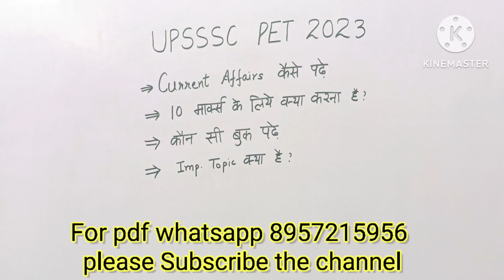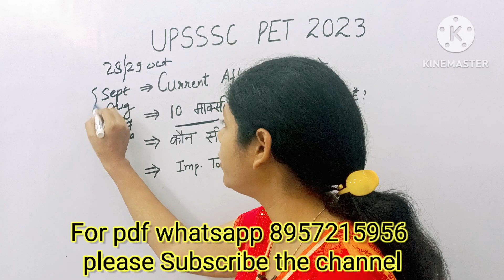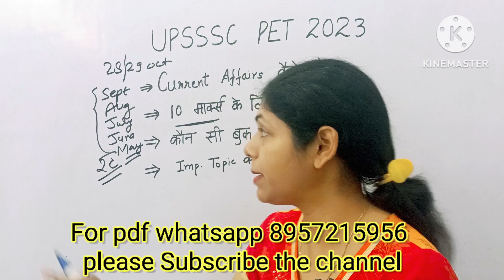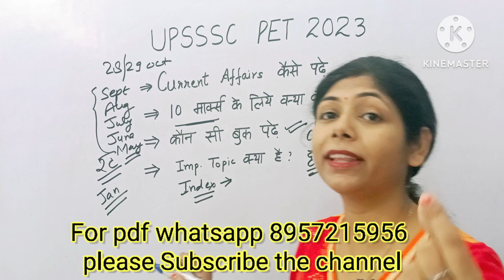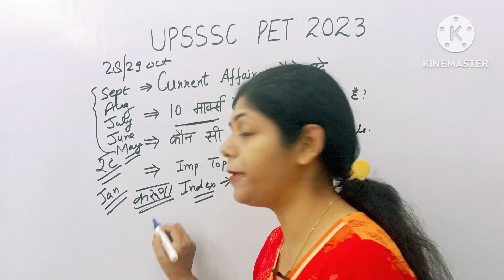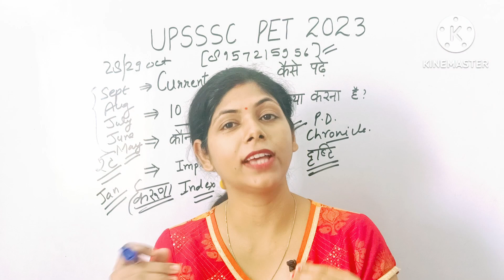UPSSSC PET 2023| UPSSSC PET 2023 CURRENT AFFAIRS | करंट अफेयर्स कैसे पढ़े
Upsssc PET 2023 | तैयारी 85 + मार्क्स की | ONLINE CLASSES | upsssc pet playlist 2023 | Important Notes and Questions |UPSSSC PET HISTORY CLASS |  PET 2023  क्यों है जरूरी

नमस्कार दोस्तों
इस वीडियो में आपको UPSSSC PET 2023 से संबंधित महत्वपूर्ण जानकारी दी जा रही है, वीडियो को अंत तक जरूर देखियेगा, और पसंद आये तो वीडियो को like और channel को सब्सक्राइब कर दीजिएगा।
धन्यवाद

upsssc_pet_live class
upsssc pet geography marathon classes
upsssc pet playlist 2023